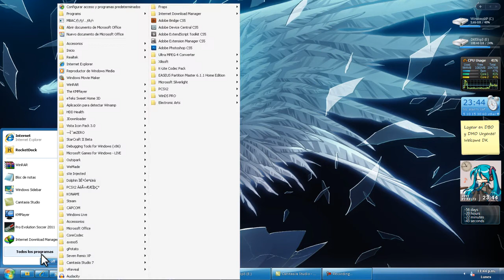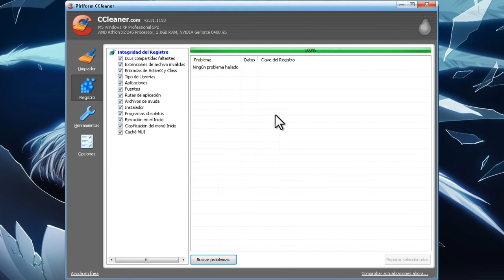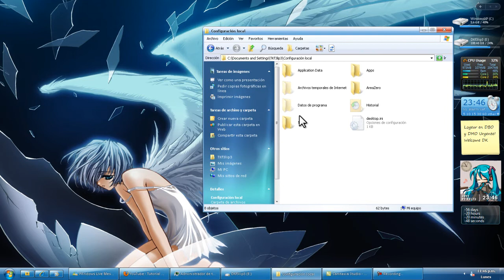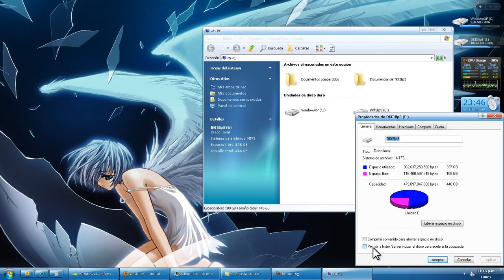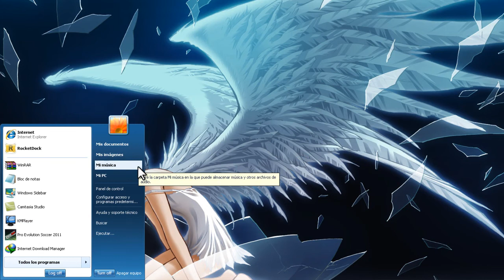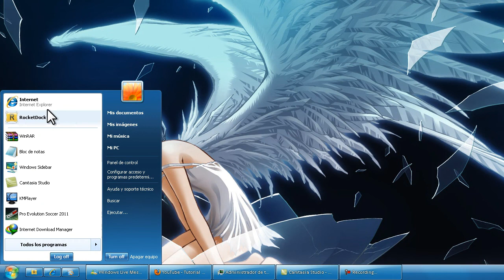DKf3lip3's Video Tutorial "Como optimizar tu PC #1"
Nick: DKf3lip3

"Como optimizar tu PC Parte 1"

Aquí les enseñare mi PC y tambien algunos tips para que su PC libere algunos recursos no obstante es la primera parte de muchas.

Otra cosa que queria decir es que dejen en sus comentarios los perifericos que utilizan y si usan wifi ó internet por cable y si tienen cualquier otra cosa que no sea lo standar tmb ponganlo en su comentario, ya que mi PC esta optimizada para todo lo que sea Trabajos en Photoshop CS5, Juegos, Edición de Videos y demás cosas no obstante la he utilizado para todo hasta para practicar algunas aplicaciones de contabilidad.